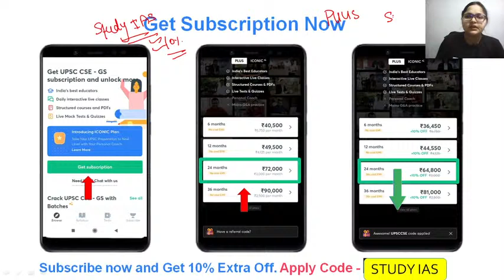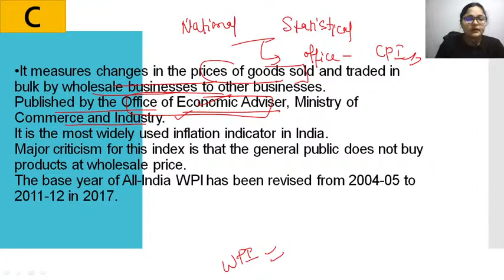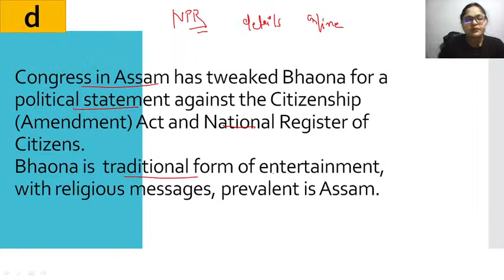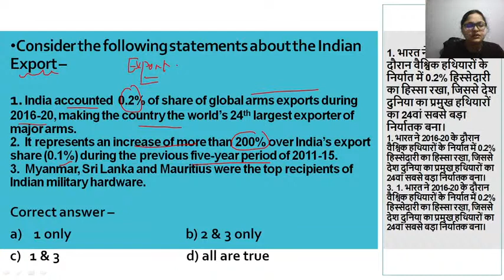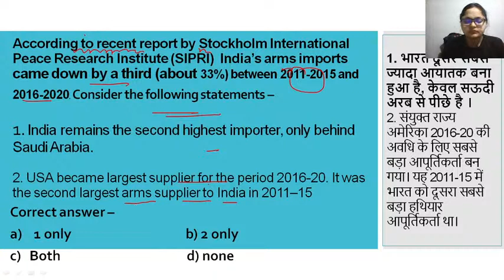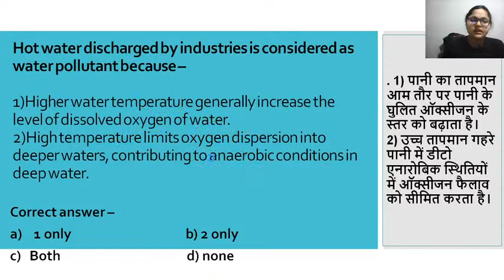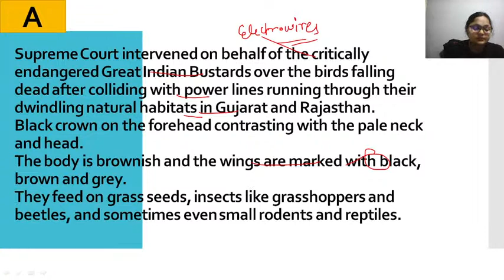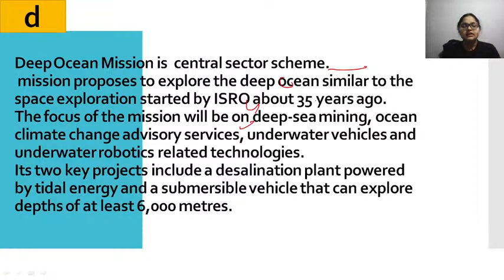17 March 2021 | Daily Current Affairs MCQ | The Hindu Analysis Today | UPSC EPFO SSC | Prelims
For Unacademy New Batches

New UPSC CSE GS Batches for UPSC CSE aspirants starting from 17th March 2021, Get your subscription now, and get 10% instant discount by using code: Put Your Code and Put Your Link.

Mission Victory - 1 Year Batch Course on GS for UPSC CSE 2022